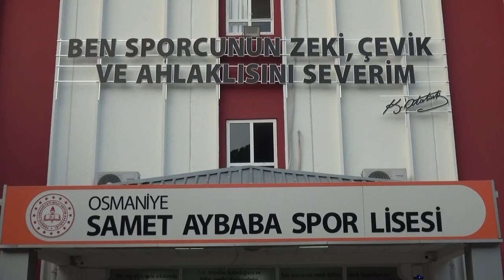Milli Eğitim Bakanı Özer, Osmaniye'de Depremzede Öğretmenlerle İftar yaptı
Milli Eğitim Bakanı Prof. Dr. Mahmut Özer, Osmaniye İl AFAD Merkezi’ndeki deprem ve eğitim değerlendirme toplantısının ardından Samet Aybaba Spor Lisesi'nde düzenlenen iftar programına katıldı. Deprem felaketinde yakınlarını kaybeden öğretmenlerle birlikte iftar yaptıktan sonra açıklamalarda bulunan Bakan Özer, deprem sonrasında Milli Eğitim Bakanlığı'nın tüm imkanlarıyla sahada olduğunu söyledi. Bakan Özer, "Vatandaşımızın yaralarını sarmak için derdini iyileştirmek için, derdiyle hemhal olmak için, sabahın ilk saatlerinde Türkiye'nin her noktasından öğretmenlerimiz harekete geçti. Bakanlığımız tüm ekibiyle birlikte Bakan Yardımcıları, genel müdürler, daire başkanları, diğer illerdeki il müdürleri sahaya girdiler. 5 binin üzerinde 'MEB AKUT' ekipleri sahaya geçti, arama kurtarma çalışmalarına destek verdi. Tüm illerimiz, bölgedeki okullarımızla, illerimizle ilçelerimizle eşleşerek bu travmanın hızlı bir şekilde atlatılması, acıların, yaraların sarılması için büyük efor sarf ettiler. Günlük 2 milyon sıcak yemek kapasitesine ulaştı okullarımız. Günde 1,8 milyon sıcak ekmek üretebilir hale geldi meslek liseleri, uygulama otelleri ve diğer üretim yapan merkezlerimiz. Sobalar üretildi, uyku tulumları üretildi. İhtiyaç duyulan her üretim yapılarak ilgili noktalarda ihtiyaç sahibi vatandaşlarımızla buluşturuldu. Ama öyle sizin gibi güzel insanlar var ki sahada, o kıymetli öğretmenlerimiz. Üretimi bir kenara bırakın, vatandaşımızın çadırlara yerleştirmelerinde destek oldu, gelen malzemelerin tasnifinde destek oldu” dedi.
'DEPREM GÜNÜNDE DE İLK SAHAYA KOŞANLAR ÖĞRETMENLERİMİZ OLDU'
Hayatın normal akışında vatandaşın ne ihtiyacı varsa öğretmenlerin orada olduğunu belirten Bakan Özer, "Tıpkı Covid-19 salgını günlerindeki gibi o gün nasıl vefa gruplarında öğretmenlerimiz gece gündüz demeden kendi canlarını hiçe sayarak, vatandaşıyla buluştuysa, deprem gününde de ilk sahaya koşanlar öğretmenlerimiz oldu. Gerçekten sizlerle gurur duyuyoruz bakanlık olarak. Yüreği büyük, kalbi memleketinin ve aziz insanlarının derdiyle ritim tutabilen, onlara acı hissettiği zaman kendisi acı hisseden, onlar mutlu olduğu zaman kendisi mutlu olan bir öğretmen kitlemiz var. En büyük zenginliğiniz sizlersiniz. Sizlere, emek sarf eden o tüm gönüllü öğretmenlere, tüm idare personelimize en içten şükranlarımızı sunuyorum. İnşallah devlet, millet, öğretmenlerimiz herkes el ele vererek bu yaraları bu şekilde saracağız ve çok hızlı bir şekilde yepyeni günlere merhaba diyeceğiz” ifadelerini kullandı.